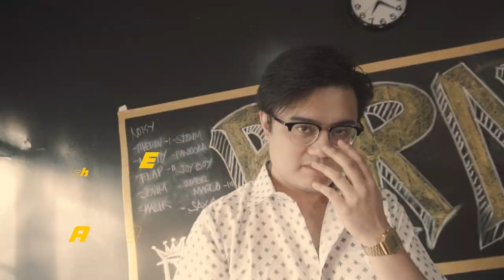MPL PH Season 9 Hype Video | Bren Esports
We're ready to be the living testament that even the fallen can rise again. Champions bleed black and yellow. 💛🖤💛

Our battle for glory begins on 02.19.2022.